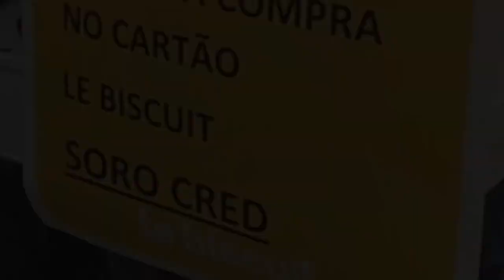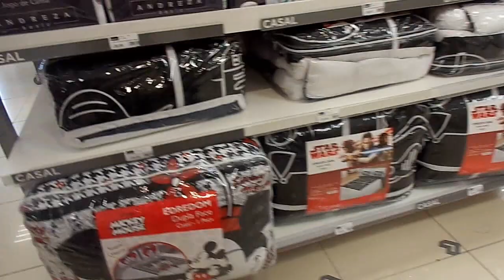VLOG NO SHOPPING: COISAS FOFAS PARA O LAR, promoções e muito mais... ‹ Parte 2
♥ Visite e conheça meu blog
goo.gl/4Zp